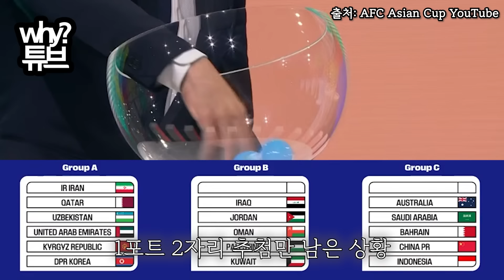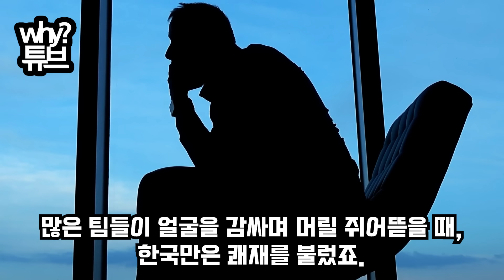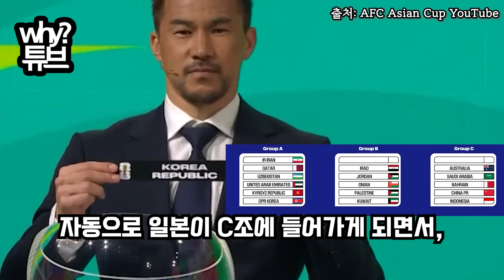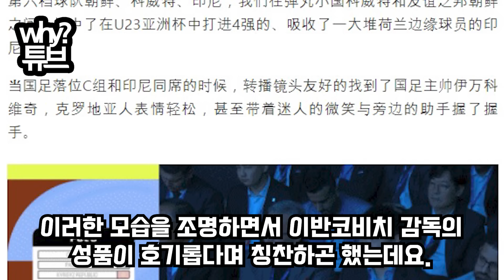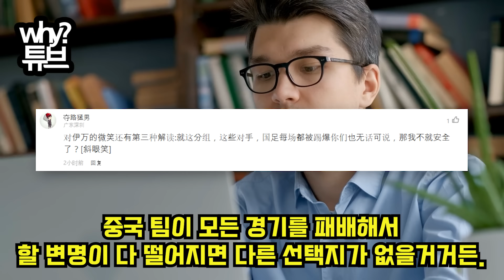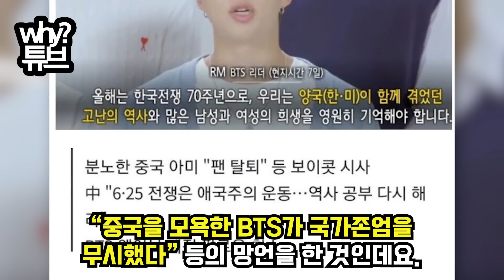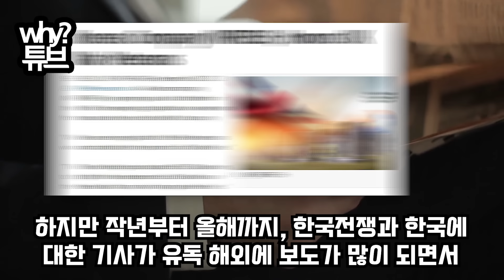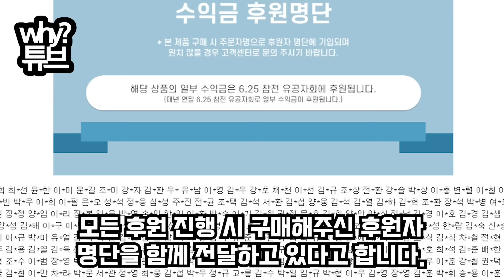“어떻게 올라왔는데...한국이름이 왜 또 나와” 월드컵 최종 예선 조 추첨 직후...中 “대회 기권 하겠다” 이 악문 중국 기자 태도에 폭동나버린 현지 상황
“어떻게 올라왔는데...한국이름이 왜 또 나와”
월드컵 최종 예선 조 추첨 직후...中 “대회 기권 하겠다”
이 악문 중국 기자 태도에 폭동나버린 현지 상황